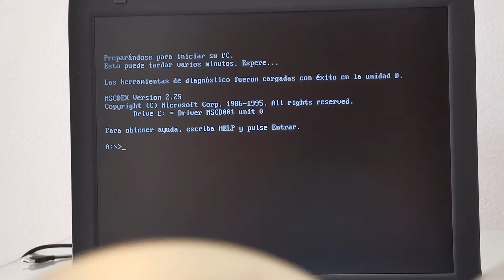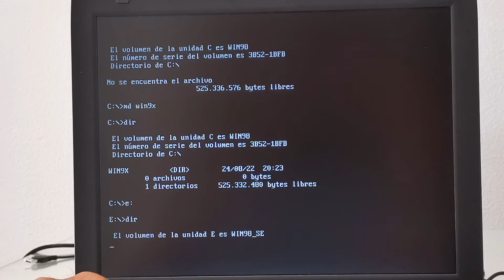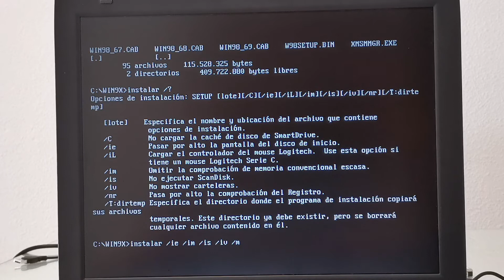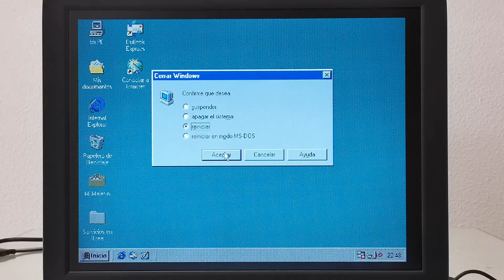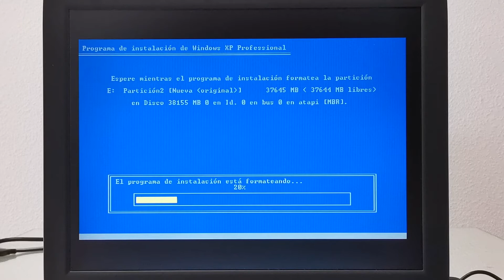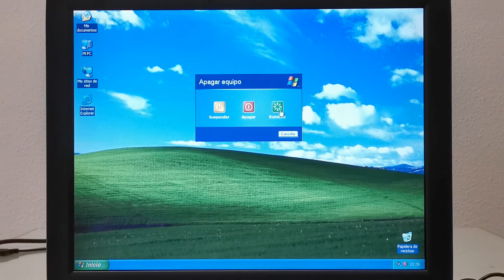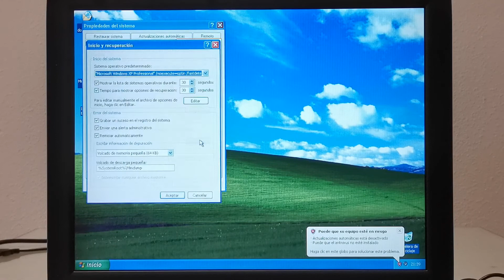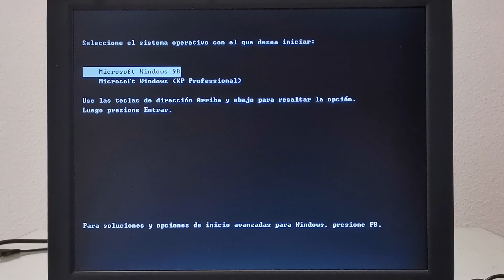Cómo instalar Windows 98 y Windows XP en DUAL BOOT, paso a paso. Modificación BOOT.INI.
In this video I am going to show you how to install, step by step, Windows 98 SE and Windows XP in DUAL BOOT. We will use the Windwos XP Boot Loader, which is installed by default, and we will see its configuration.

Hola, muy buenas, bienvenidos a mi canal. En este video voy a mostraros cómo instalar, paso a paso, Windows 98 SE y Windows XP en DUAL BOOT. Utilizaremos el Boot Loader de Windows XP (Boot.ini), que se instala por defecto y veremos su configuración. Yo utilizaré instalaciones desatendidas en este video, pero podéis realizar instalaciones normales.

Necesitaremos:
- Un PC retro con arranque de CD-ROM por BIOS.

Espero que os haya gustado el video. Muchas gracias por vuestra visita, nos vemos en un próximo video. Un saludo.